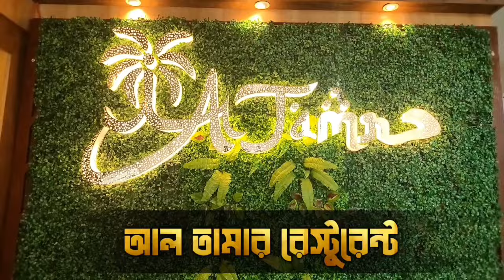বাংলায় তৃণমূলের তোলাবাজদের রাজ' গুন্ডাদের রাজ' সাঁকরাইলে এসে তৃনমূলকে বিঁধলেন প্রধানমন্ত্রি।